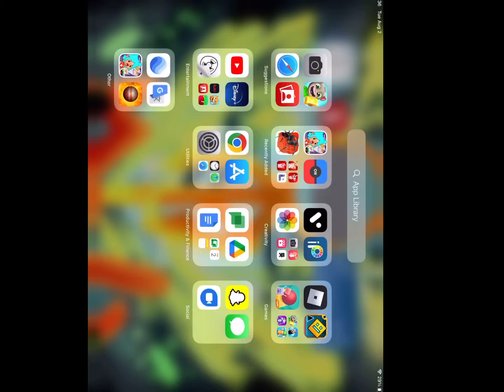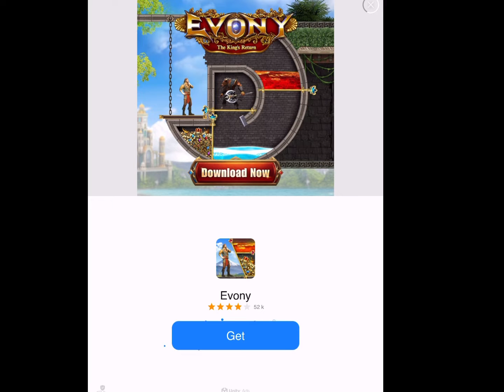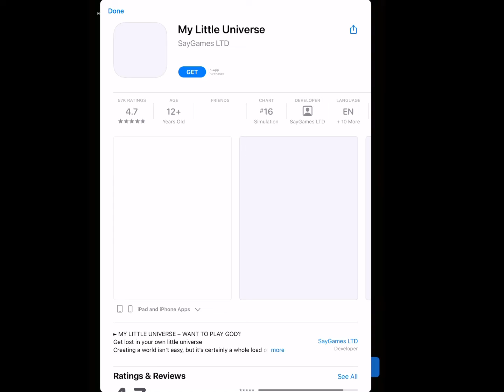Circle sly part 2